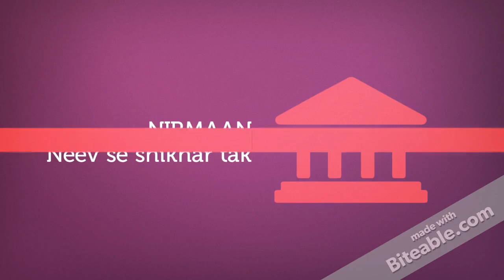ZEST HBTU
Technical fest of hbtu